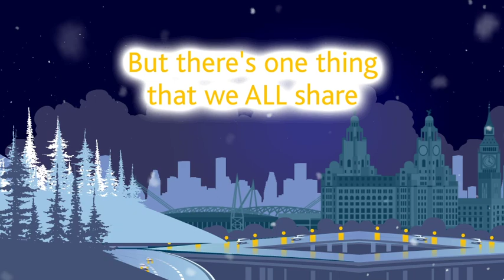Season's Greetings from Willmott Dixon